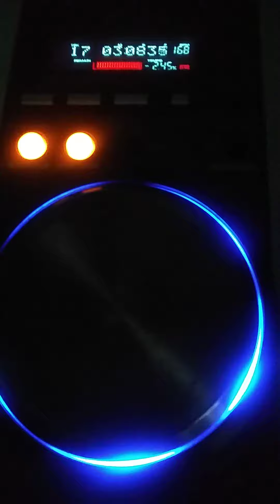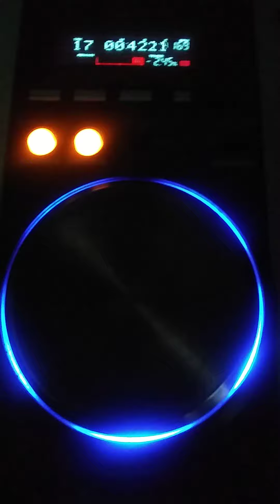María dolores con marimba , recuerdos fascinación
Cumbia Guatemalteca